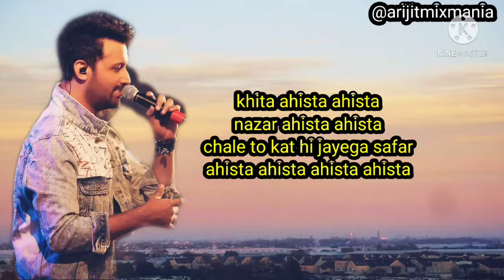chale to kat hi jaayega song-atif aslam | new song | musarrat nazir | हिंदी लिरिक्स